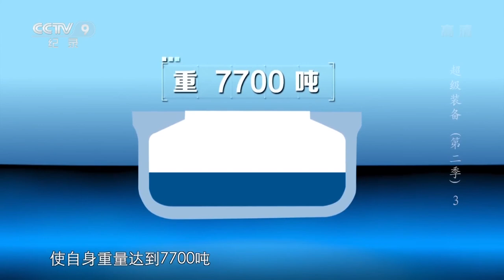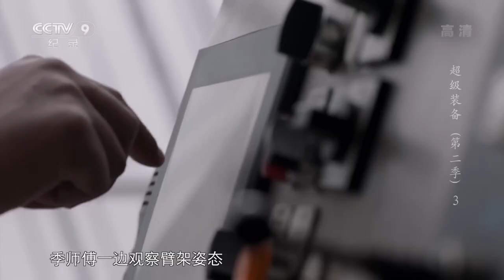“海上大力士”振华30号：全球单臂起吊能力最大的海上起重船 可在极端海况下完成极限吊装任务《超级装备》第二季 EP03【CCTV纪录】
■□节目简介■□
本系列将在第一季的基础上，再次聚焦当今中国的顶尖装备，通过创新、优化的叙事方式，富有寓意的桥段设计，饶有趣味的物体对比，同时结合特殊摄影和动画特效，展现出令人惊叹的工业奇观。